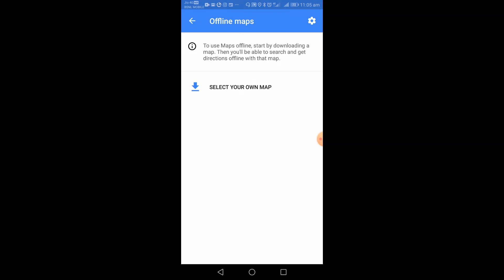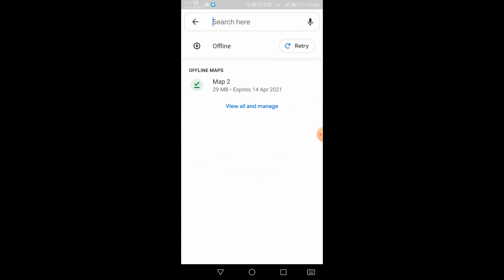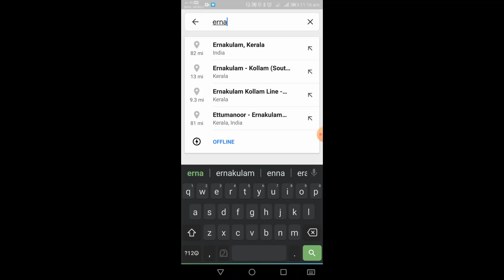Google Map ഉണ്ടോ എവിടെയും പോകാം Internet പേടിയില്ലാതെ || Tech Video || Ep:9